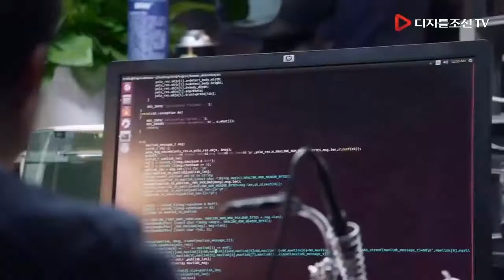中 바이두, AI 검색 서비스 제공